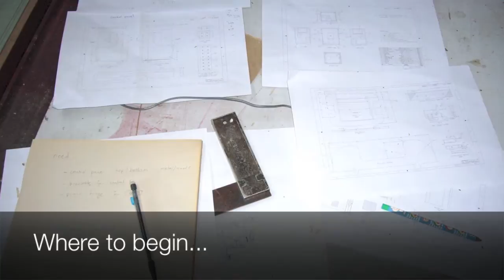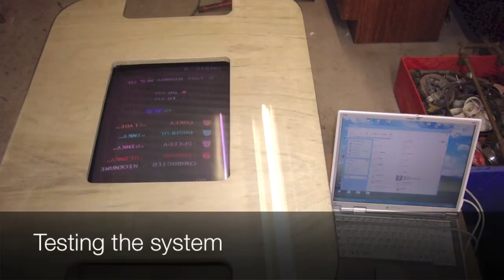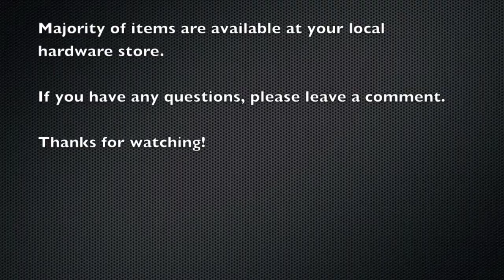Retro Review - How to Build a Cocktail Arcade Machine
How to build a Pacman Cocktail Arcade Machine